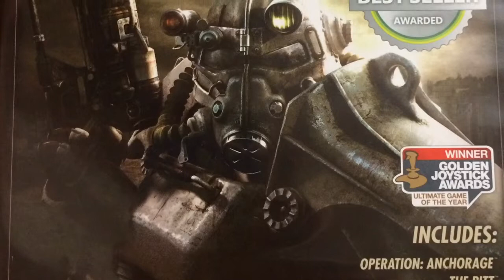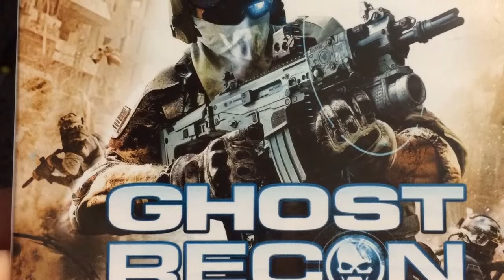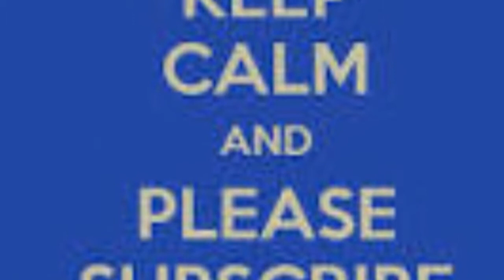Top 10 xbox 360 games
Sorry for bad quality on this video